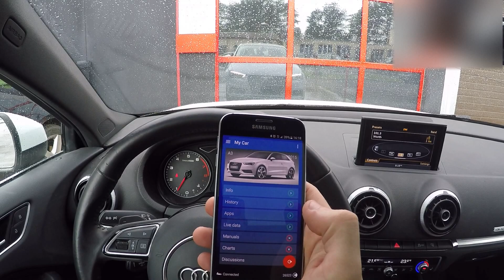Audi A3 8V Lap timer activation in FIS